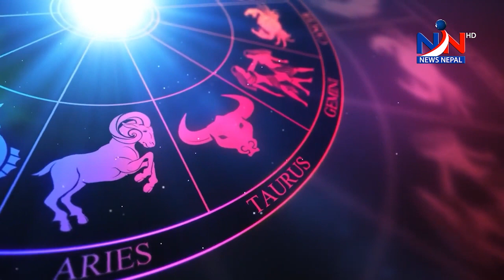Rashifal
NNTV ज्योतिष बिज्ञान
ASTROLOGER   ISHWOR NEUPANE
फागुन ०८, २०७८, आइतवार